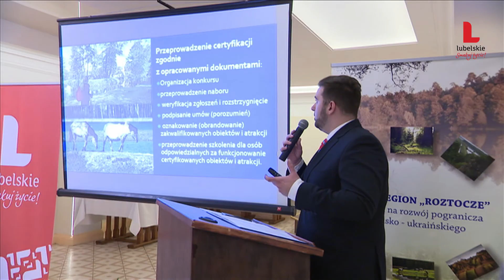Połowa kadencji ZWL - promocja i turystyka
Zarząd Województwa Lubelskiego aktywnie i z ogromnym zaangażowaniem środków promuje walory regionu w kraju, za granicą a także wśród jego mieszkańców, ściśle związane są z tym wszechstronne działania w obszarze sportu i turystyki. Wspiera też ludzi z pasją i inicjatywą, którzy nierzadko są liderami w swoich branżach. Wiele z tych zadań realizuje Departament Promocji, Sportu i Turystyki.